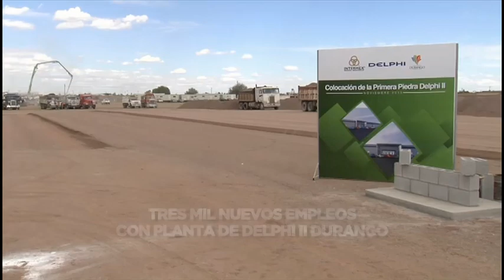INICIA CONSTRUCCION DELPHI II F9 360p 16x9